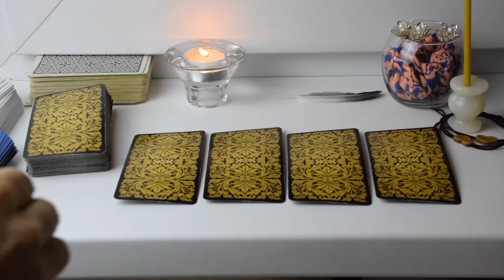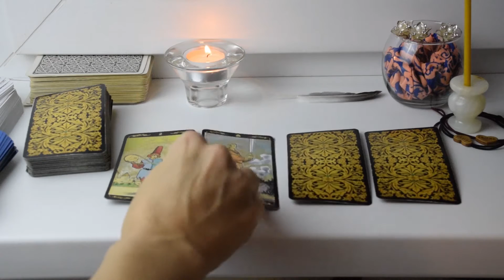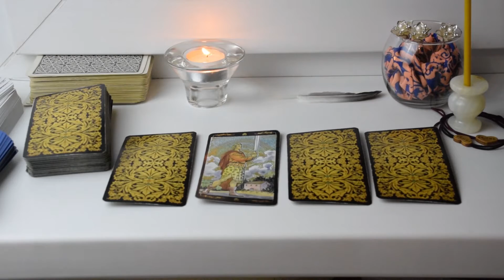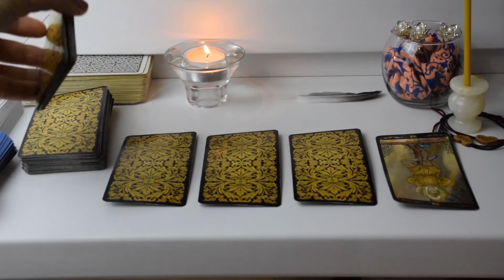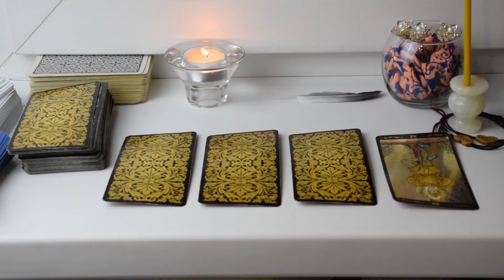Есть ли шанс на отношения с ней, возможны ли между нами отношения или нет. Расклад Таро